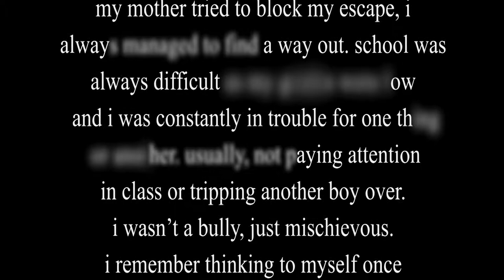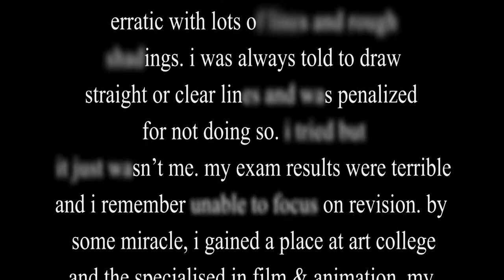Norm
A short film that went with a series of photos for an exhibition about my ADHD and what we persevere as 'Normal'. . It's difficult to describe to people the symptoms and even this short film only scrapes parts of the condition.